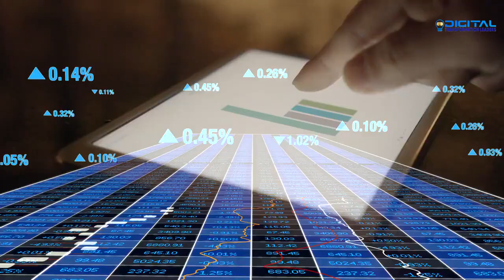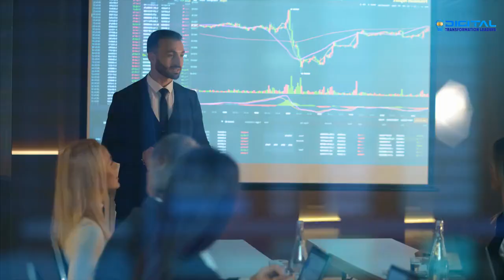Submit Your Business for a Digital Reinvention with TOP SUITE Elevate Your Business Intelligence Now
The Top Suite.AI initiative selects a series of small and mid-sized businesses to enhance their digital acumen, transforming them into prosperous and visionary enterprises for the future.

Business Owners, submit your business for a reinvention before October 15th 2023.

❓ How will you take your business forward with digital innovation?

► Video Credit : -